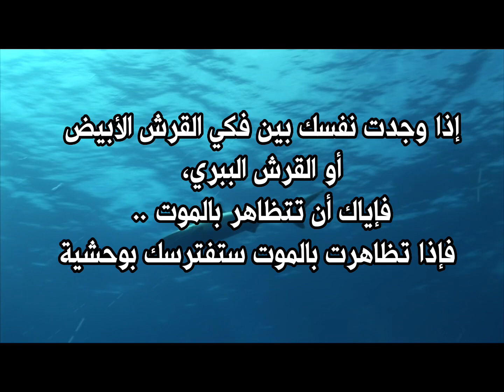كيف تتصرف إذا واجهت أسماك القرش في البحر ؟! 🦈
قبل كل شيء

المحافظه دائماً على الاذكار

واسأل الله دائماً الحفظ في السفر والترحال